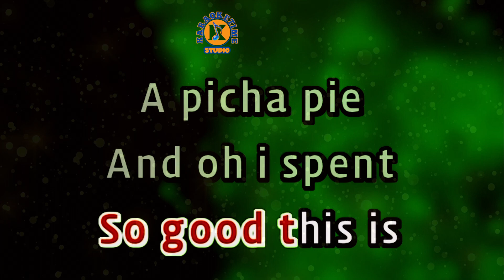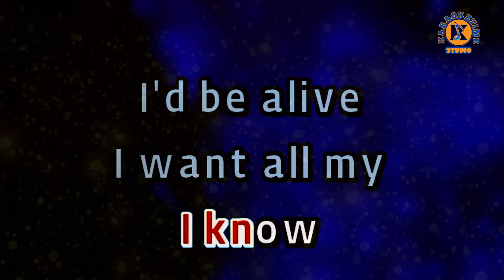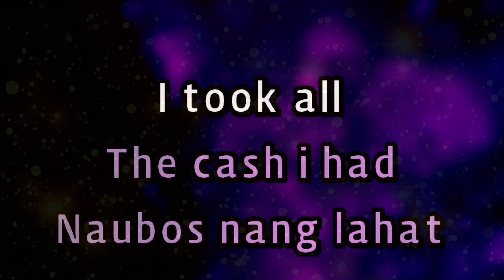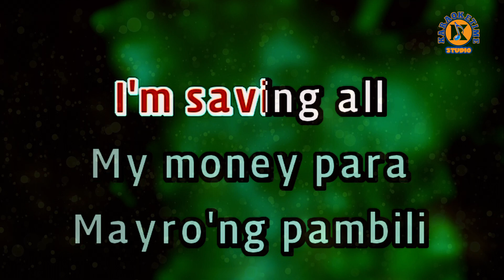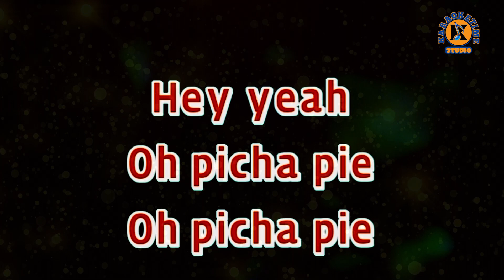PICHA PIE - Parokya Ni Edgar (Karaoke Version)